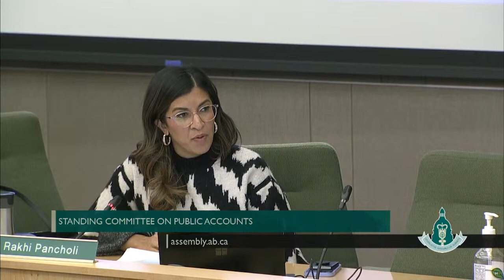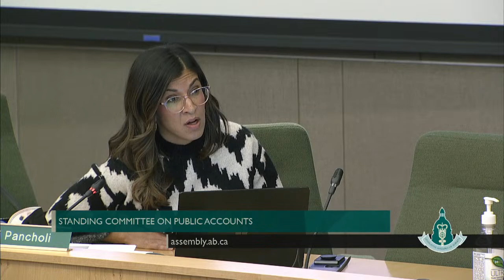Standing Committee on Public Accounts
assembly.ab.ca